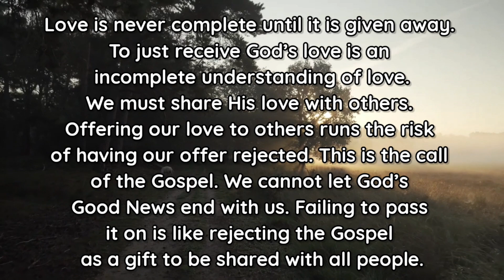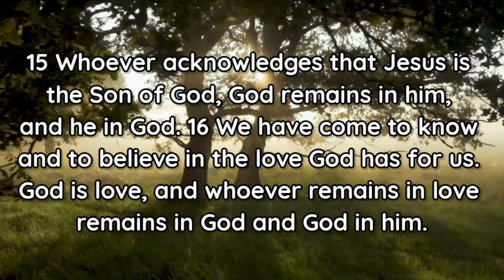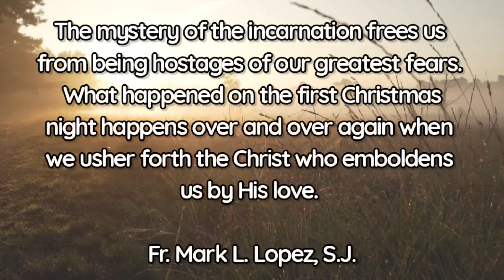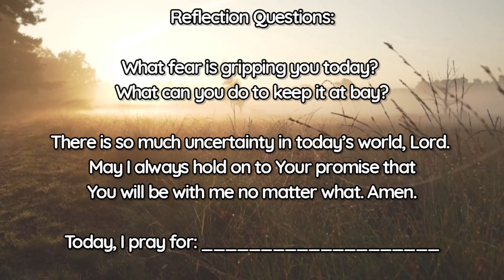#9 GOD'S MESSAGE FOR YOU TODAY | JANUARY 5, 2022 | DAILY BIBLE REFLECTIONS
This video is for educational and entertainment purposes only.